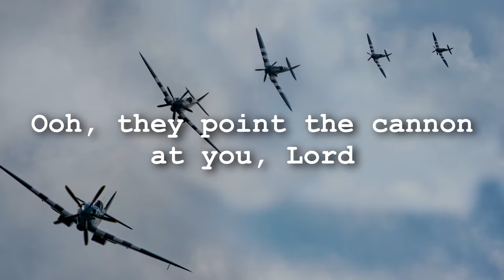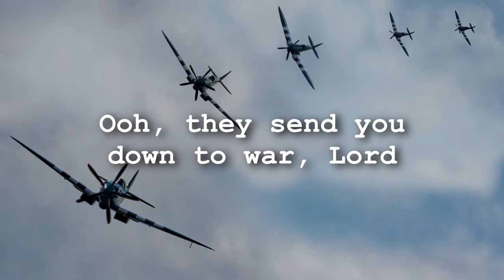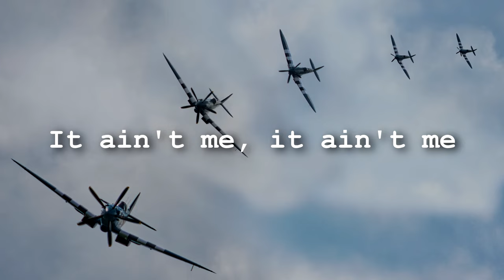Creedence Clearwater Revival - Fortunate Son (Lyrics)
BUY the BEST Creedence Vinyls and T-Shirts

Chronicle: The 20 Greatest Hits Vinyl
Best of Creedence Clearwater Revival CD
Ultimate CCR: Greatest Hits & All-Time Classics CD
Travelin' Band T-Shirt
Pendulum T-Shirt

"Fortunate Son" is a song by the American rock band Creedence Clearwater Revival released on their fourth studio album, Willy and the Poor Boys in November 1969. It was previously released as a single, together with "Down on the Corner", in September 1969. It soon became an anti-war movement anthem and an expressive symbol of the counterculture's opposition to U.S. military involvement in the Vietnam War and solidarity with the soldiers fighting it. The song has been featured extensively in pop culture depictions of the Vietnam War and the anti-war movement.

The song reached number 14 on the United States charts on November 22, 1969, the week before Billboard changed its methodology on double-sided hits. The tracks combined to climb to number 9 the next week, on the way to peaking at number 3 three more weeks later, on 20 December 1969. It won the RIAA Gold Disc award in December 1970. Pitchfork Media placed it at number 17 on its list of "The 200 Greatest Songs of the 1960s". Rolling Stone placed it at number 99 on its "500 Greatest Songs of All Time" list. In 2013, the song was added to the National Recording Registry by the Library of Congress for being "culturally, historically, or aesthetically significant."

Label: Fantasy

Songwriter: John Fogerty

Producer: John Fogerty

𝕸𝖊𝖒𝖊𝖓𝖙𝖔 𝕸𝖔𝖗𝖎